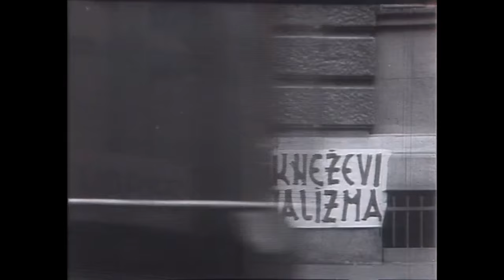Režiserji v dialogu: Karpo Godina in Želimir Žilnik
Večer Društva slovenskih režiserjev
Slovenska kinoteka,  7. junij 2016

Režiserji v dialogu so serija pogovorov v okviru Večerov Društva slovenskih režiserjev, ki jih pripravlja DSR v sodelovanju s Slovensko kinoteko in ob podpori Slovenskega filmskega centra.

Gre za sproščen pogovor dveh filmskih režiserjev ali režiserk (in publike), ki ga spremlja projekcija odlomkov iz del obeh sogovornikov.

Video: Maja Zupanc (FilmFlow) in & Igor Sukur